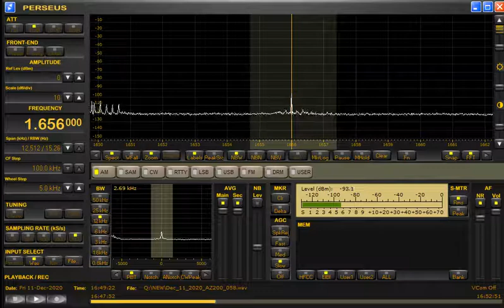1656kHz 2MM at 1649 UTC on December 11, 2020